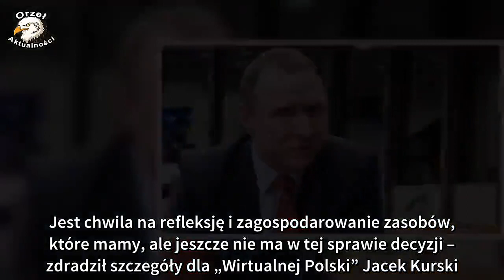Kultowy program znika z TVP. „Stacja zapomniała mnie poinformować”